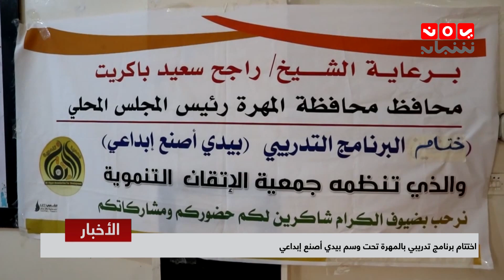نشرة اخبار الثانية | 26 - 01 - 2019 | تقديم اسامة سلطان | يمن شباب